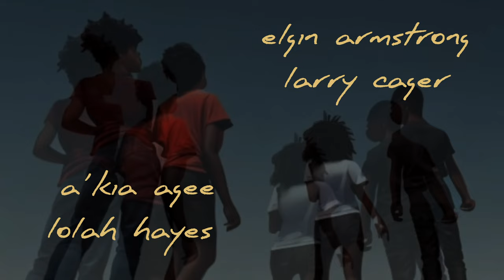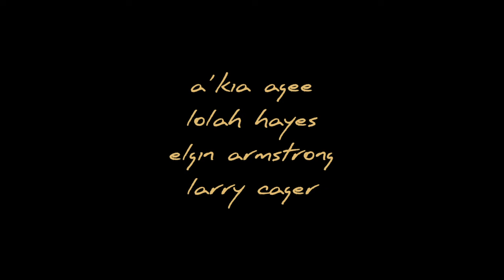Menagerie | S1E4| Chapter 4: The Fallout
TB Productions Presents: Menagerie

This limited series follows the lives of four newly enrolled college freshmen and how they face the challenges of growing up in this cruel world. With the dangers of drugs, sex, and temptations, they must overcome their problems together and survive the year.

Chapter 4: The Fallout
     -All truths come to the light. The group meets up one last time after everything, and they fall out. Rachel tells Cedrick that she knows. Jaliyah exposes Devon. The whole group falls apart. Jaliyah is rushed to the hospital from alcohol poisoning. Devon is caught for selling drugs.